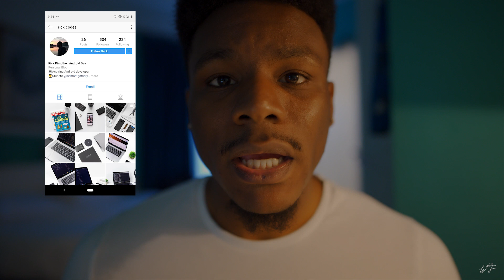Important Software Engineer Skills to Possess - Things Only Experience Can Teach You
In this video I share what I think are three important skills to possess as a software engineer. These are things only experience can teach you and that you will develop over time in your career.

1. Critical Thinking

This first skill that I think is important to possess for a Software Engineer is critical thinking. First and foremost, what is critical thinking? By formal definition, critical thinking is the objective analysis and evaluation of an issue in order to form a judgement. Now, how does this apply to software engineering? Well, anytime you encounter a new problem that you are trying to solve when building a particular piece of software, you need to more or less exercise critical thinking in order to derive a solution.

2. Patience

The second skill or trait that I think is important to have as a Software Engineer is patience. Now, what do I mean when I say patience? What I mean is two-fold. First off, patience in deriving a solution if you are stuck on problem. And secondly, patience with the process of becoming a better software engineer. When it comes to patience for deriving a solution to a problem that you are stuck on. Being able to take a step back can help out substantially. There have been many times in my career where I have been stuck on a problem and frustrated that I could not come up with the solution. Only when I surrendered and took a step back, did the solution finally come to me. So be sure to have patience with yourself when it comes to problems that are challenging for you. On to my second point as to why I think patience is important, is that it allows you to enjoy the process of becoming a more skilled engineer. There are many young engineers that I have encountered who believe that they are in a sprint when in actuality, this, and anything else you are trying to become skilled at, is a marathon. The truth is, is that we are never done learning and that your skills with increase at their own rate without you being too bothered about it. Your only concern here is that you are pushing yourself.

3. Understanding Tradeoffs

And lastly, an important skill to have as a software engineer is understanding tradeoffs. Now, to demonstrate what I mean by this I will present you guys with an illustration. Let's say that I have a car, five gallons of gas, and I need to drive 100 miles to get a certain destination. Now, the numbers I use here are for the sake of illustration and this is in no way how fuel consumption works in real life. Anyways, back to the analogy. So let's say I drive an average speed of 100 MPH to get to my destination and let's say if I drive at this average speed I will burn through all five gallons of my gas and get to my destination in 1 HOUR. Now let's say if I drive at an average speed of 50 MPH I burn through 2 and a half gallons of gas and get to my destination in 2 hours. And of course if I drive 25 MPH on average I burn through 1 and a quarter gallons of gas and I get to my destination in 4 hours. Now after all of this you may be asking, Wayne, what does this have to do with tradeoffs. Well, if I drive an average speed of 100 MPH I am getting to my destination as fast as possible with the 5 gallons of fuel I have available. But, what am I sacrificing? I am sacrificing fuel efficiency. If I choose the 100 MPH rate I will burn through my entire tank of gas. And, if my destination is not a gas station I will then have to figure out a way to refuel my vehicle. Whereas if I drive at a slower average speed, I trade some time for the sake of having fuel left in my tank at the end of the trip. As a software engineer there will be many times in your career where you will have multiple solutions to a problem, and the solution you select with be greatly influenced by the use case that you are trying to solve for, and the tradeoffs. In the scenario I gave, if our destination was a gas station driving 100 MPH may be the best speed if we wanted to get there as fast as possible and have the possibility of refueling. However if the destination was not a gas station then obviously burning though all of our gas for the sake of getting to the destination as fast as possible may not be worth it. As an engineer understanding tradeoffs and selecting a solution based on tradeoffs is one of the most important skills that you can possess.

With that being said, thanks so much for tuning in. Peace.